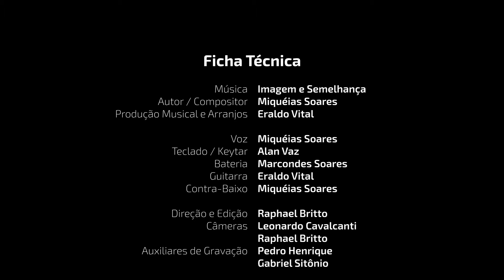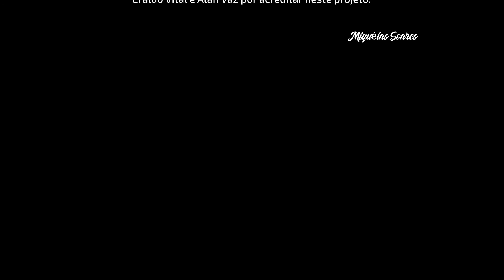IMAGEM E SEMELHANÇA | MIQUÉIAS SOARES (MÚSICA AUTORAL)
Imagem e Semelhança
(Miquéias Soares)

Intro.: B7(13) Bb7(13) A7(13) G7(13) G#7(13) A7(13) D#7(9)

D7M(9)           Bm7(11)         Gm6      A7(9/11)     A7(b9/b11)    D#7(9)
             Fui recriado à sua imagem, Uhhh
D7M(9)                 Bm7(11)                 Bb7M        A7(9/11)     G#7/C    B7/D#
             E transformado à sua semelhança, Jesus
Em7(9) Ebm7(9) Em7(9)                  F#7(b13)                   E/G          F7(9)    B7/D#
                                            És o pão vivo que desceu do céu
Em7(9) Ebm7(9) Em7(9)                 F#7(b13)                E/G       F#7/Bb   A7/C#   C7/E    B7/D#
                                            És o cordeiro manso e humilde
Em7(9) Ebm7(9) Em7(9)                 Gm6                        A7(9/11)            A7(b9/b11)
                                            És a expressão do amor do pai

                D7M(9) G7M                 F#m7      B7(9/11)     A7(9/11)
 Não vivo mais Cristo vive em mim
               D7M(9) Bm7(9)                C7M/9     F7M/9  Bb7M/9 Eb7M/9 Ab7M/9 A7M/9 C#(b4/13)
 Hoje a vida que eu tenho vivo pela fé
 Sou do teu reino, do reino de amor
                     D7M(9) Bm7(9)      C7M/9      A7(9/11)      A7(b9/b11)
 Não tenho mais medo, livre sou

 Solo guitarra: Dadd9  Dadd9/B  Dadd9/Bb  Dadd9/C

 Dadd9                        Dadd9/B        Dadd9/Bb          Dadd9/C
            Como uma melodia me sopraste
            Com uma harmonia me formaste

FICHA TÉCNICA

AUTOR / COMPOSITOR: Miquéias Soares
PRODUÇÃO MUSICAL E ARRANJOS: Eraldo Vital

VOZ: Miquéias Soares
TECLADO / KEYTAR: Alan Vaz
BATERIA: Marcondes Soares
GUITARRA: Eraldo Vital
CONTRA-BAIXO: Miquéias Soares

DIREÇÃO E EDIÇÃO: Raphael Britto
CÂMERAS: Leonardo Cavalcanti
                    Raphael Britto
AUXILIARES DE GRAVAÇÃO: Pedro Henrique
                                                  Gabriel Sitônio

GRAVAÇÃO: Studio HD Produções
MASTERIZAÇÃO E MIXAGEM: Nildinho Records
ÁUDIO DRUMS: Higo Rodrigues

AGRADECIMENTOS

Agradeço primeiramente à Santíssima Trindade pela inspiração e vocação, à minha família por todo o incentivo, à Igreja Verbo da Vida Arcoverde, em especial ao pastor John Kennedy, à equipe da Arte & Mídia pelo desempenho excelente em toda gravação, especialmente Raphael Britto, líder da equipe. Peço ao Senhor que os recompense. Por fim, mas não menos importante, sou grato aos músicos Eraldo Vital e Alan Vaz por acreditar neste projeto.

SUGESTÕES